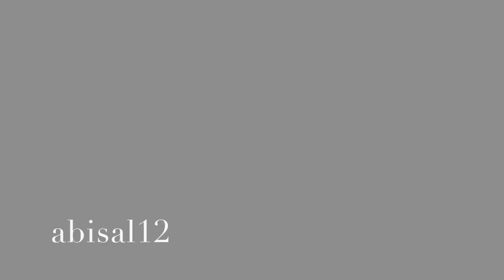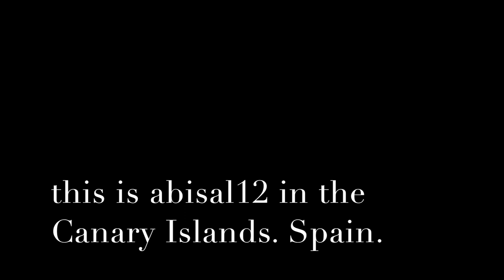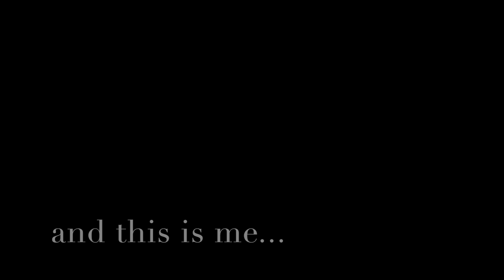EXTREME DOWNWIND TANDEM ISLAND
Este vídeo es sobre EXTREME DOWNWIND TANDEM ISLAND